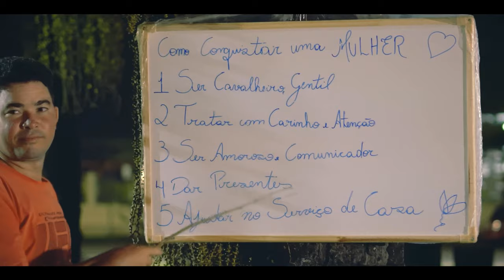Cantor Márcio Melo (Mendigo Pegador) [videoclipe oficial]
Letra

Você me traiu
Com um morador de rua
Mas não fiquei chorando
Eu saí de casa
Pra esquecer a dor
Fui pra rua com ele
Aprendi ser um pegador

Você acordou cedo
Tomou banho, se arrumou
Passou batom nós lábios
Também se perfumou

Passou na academia e disse
Te amo meu amor
Hoje eu não vou malhar
Tô sentindo muita dor

Mas, virando a esquina
Você se encontrou
Com um cara que outro dia
Te falou de amor

E se hoje você chora
A culpa é toda sua
Você me traiu

 Compositor: Márcio Melo